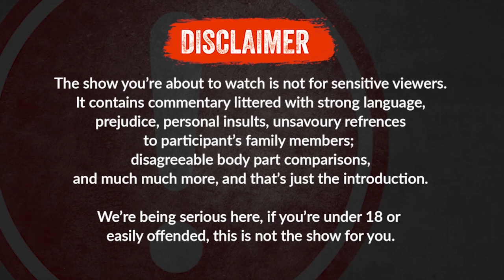The SANE-te EP 2 Teaser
Full Video Dropping Friday 10AM
Follow 3Men Army